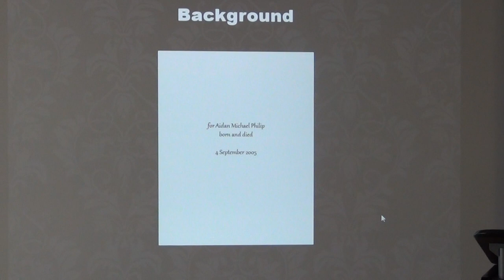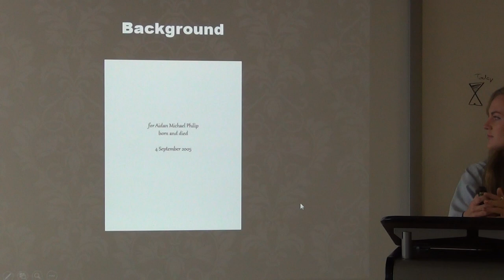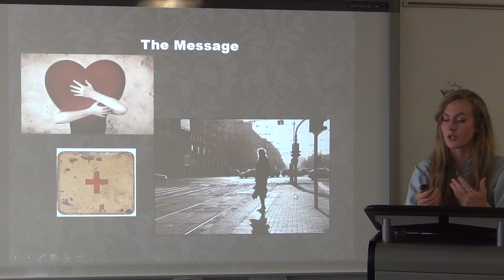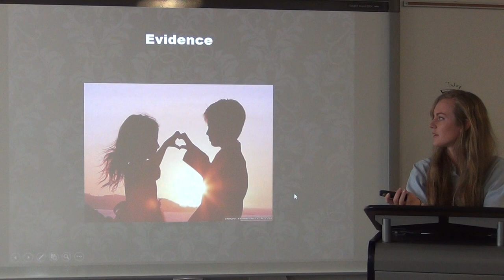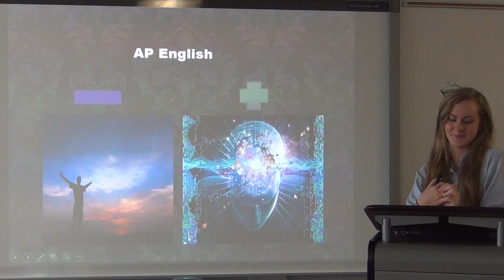Addison Gilbert on Andrew Philip's The Ambulance Box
AP / DE English IV Project modeled after TED Talks with Addison Gilbert on Andrew Philip's The Ambulance Box